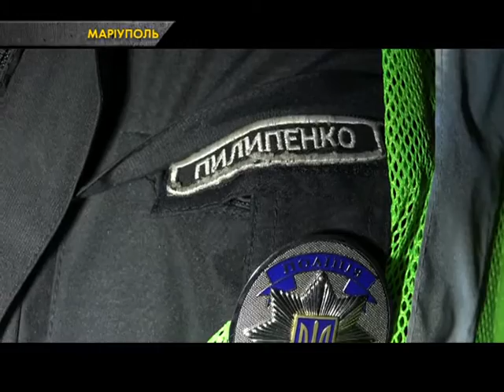АВТО ЧП. «Lexus» на швидкості протаранив «Chevrolet». Водій з місця аварії втік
Аварія, зникнення з місця події, пошуки водія-втікача – все це відбулося в Маріуполі за якихось кілька годин. Там «Lexus» на швидкості протаранив «Chevrolet».

Оператор - М.Шинкар